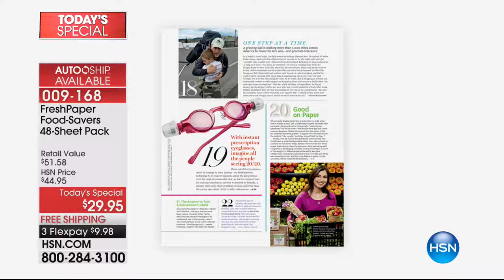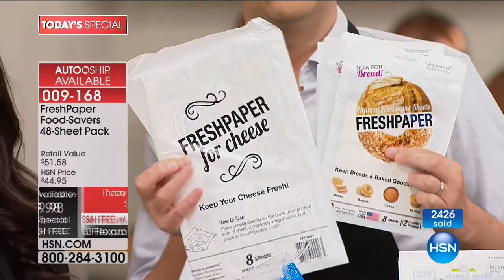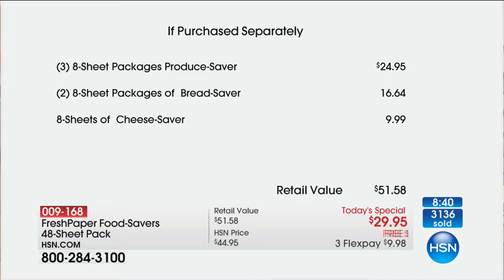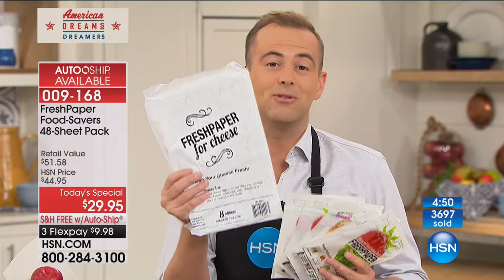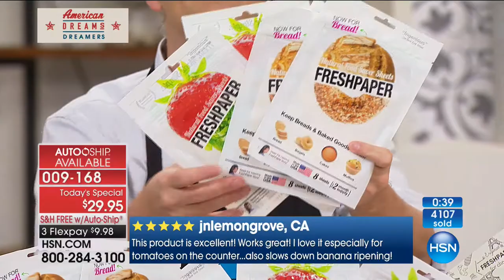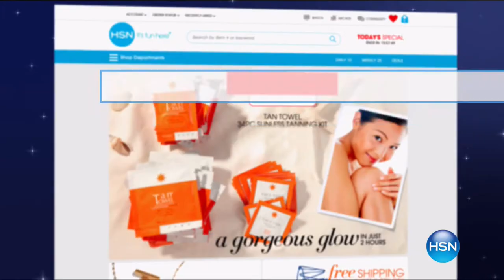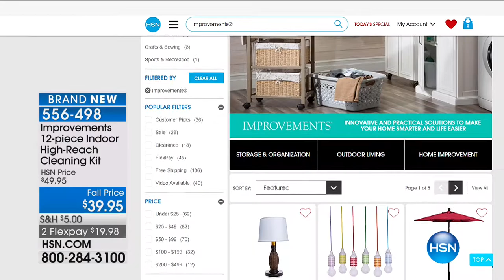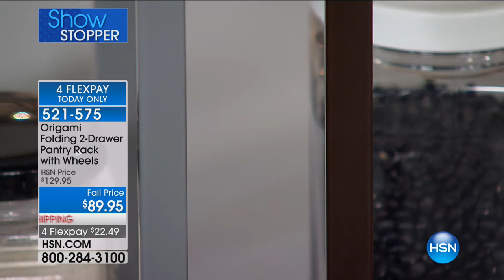HSN | Kitchen Innovations featuring FreshPaper 08.07.2017 - 12 AM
Kitchen items featuring FreshPaper infused with organic spices to keep your fruits and veggies longer